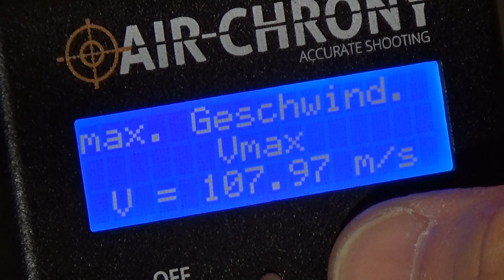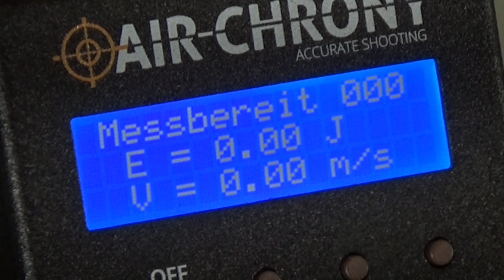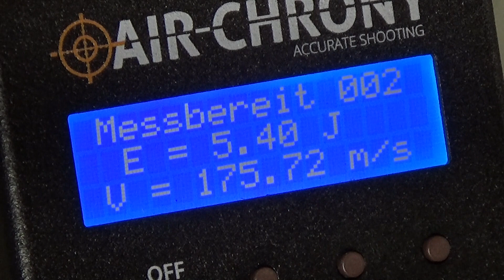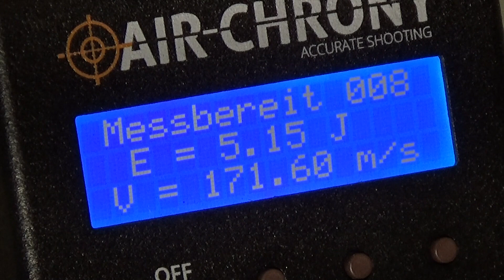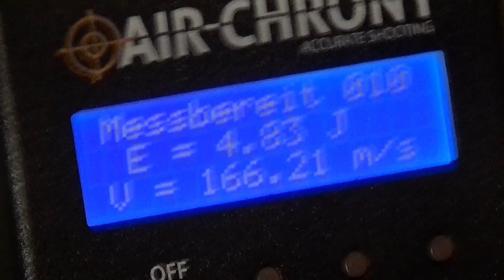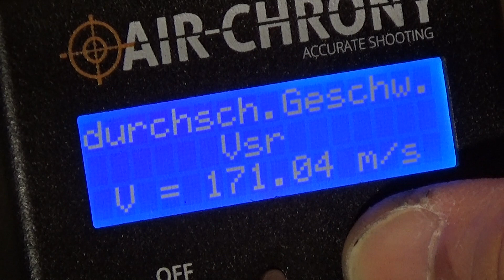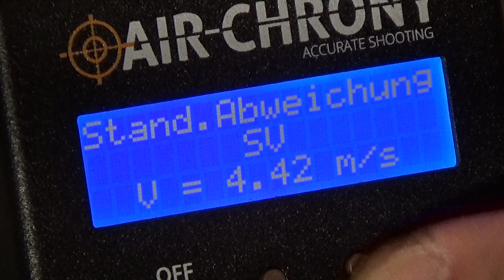Umarex Legends Cowboy Rifle und SAA .45 5,5" Colt - Full Review und Schusstest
Das Legends Cowboy Gewehr und die Colt Single Action Army .45 5.5" sind die perfekte Ausrüstung für das Western Schießen!
Beide werden mit Co2 angetrieben und haben BBs aus Stahl im Kaliber 4,5 mm .177. , die in original aussehende Patronen gesteckt werden. Diese werden dann in das Cowboy Gewehr und den Colt geladen. Das Umarex Legends Cowboy Gewehr ist ein Unterhebelrepetierer. Leere Patronen fliegen originalgetreu aus dem oberen Teil des Gewehrs. Die Trommel des Colt SAA .45 fasst 6 Patronen, das Gewehr sogar 10 Patronen. Ich zeige einen Chronytest, bei dem wir die Leistung bestimmen, dann schauen wir uns Nahaufnahmen an, und am Ende gibt es einen Schusstest, bei dem wir die Präzision von Umarex-Gewehr und Colt bestimmen. Viel Spaß beim Anschauen!

Vielen Dank! :-)